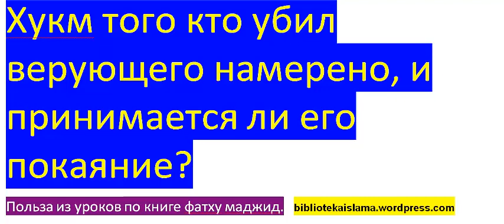Хукм того кто убил верующего намерено, и принимается ли его покаяние